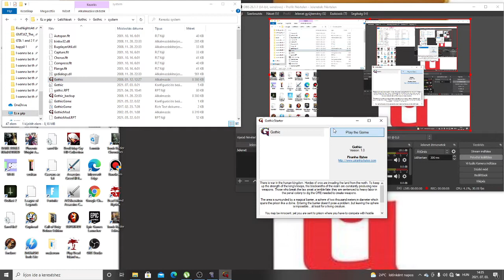Gothic végigjátszás 6. nap